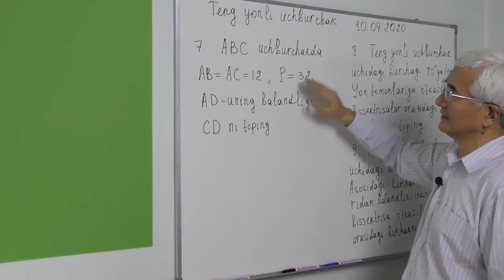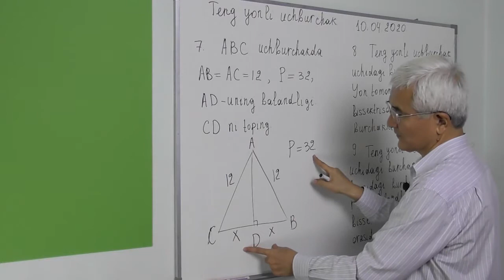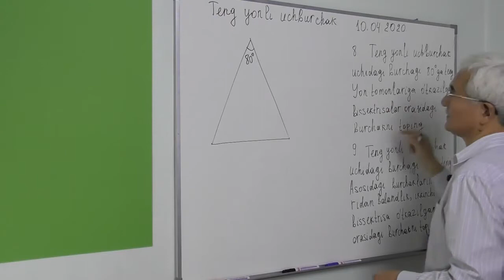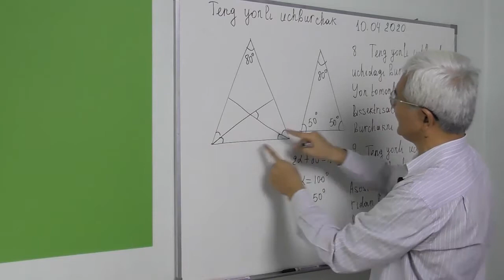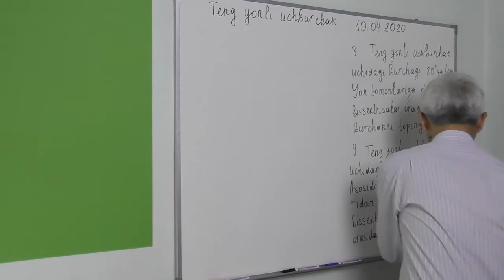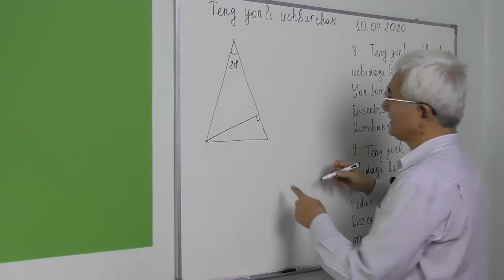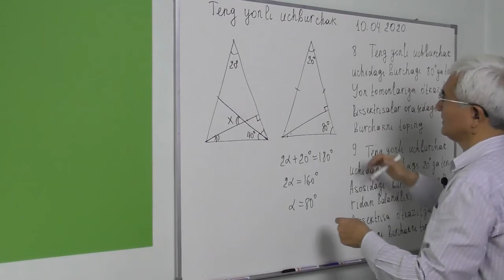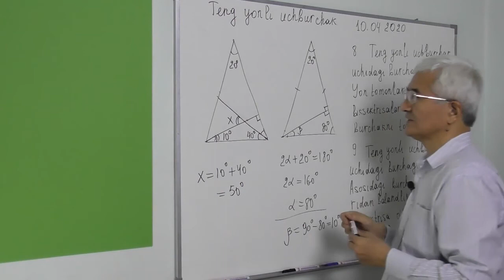13.2 Teng yonli uchburchak doir masalalar